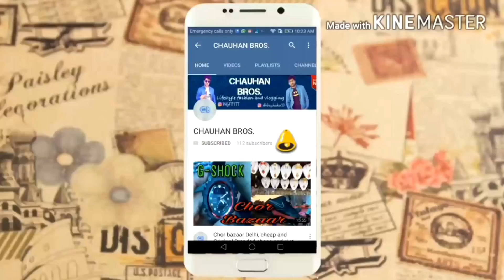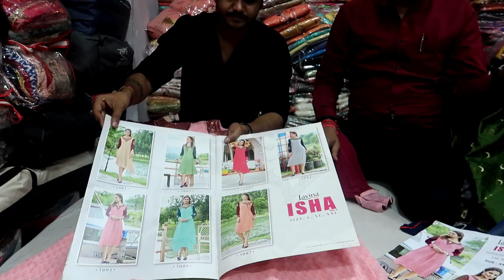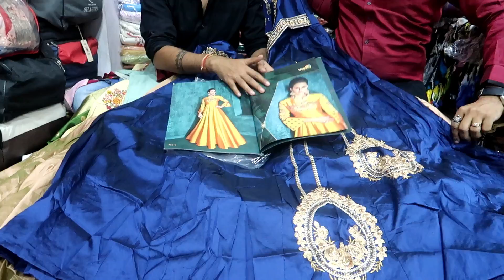कुर्ती पर भारी सेल | HEAVY SALE ON KURTI | BRANDED CATLOGS ON CHEAP PRICE | BIGGEST WHOLESALER SURAT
Shree Balaji Creation
C-1027, Ground Floor,
Surat Textile Market,
Ring Road, Surat -  Lala - 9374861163(only wholesale) chetan- 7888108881(WHOLESALE)

Wholsale market
Wholesaler

Cheapest market